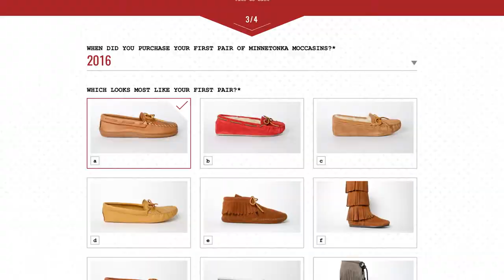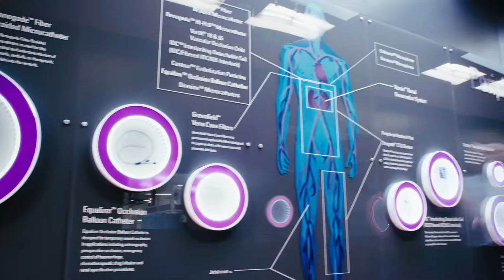Morsekode Capabilities Reel 2018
A glimpse of some of the work Morsekode has created recently.